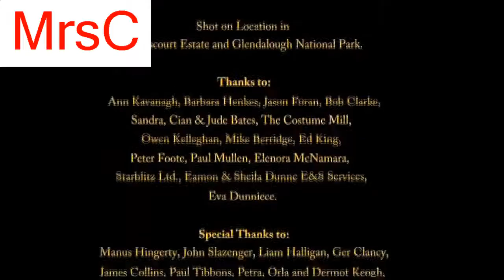The Faeries of Blackheath Woods (Best Quality)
Short film - 4mins

Something peculiar happened that day. Curious Melissa was enchanted by some real Faeries. Ignoring her Mother she followed them down into Blackheath Woods... Melissa never came back.

Written and directed by Ciaran Foy, this short film screened at over 30 film festivals worldwide and took home nine best short awards at festivals such as; Cork, Kerry, Brest France, Melbourne and Cinenygma Luxembourg. It was also nominated for an Irish Film